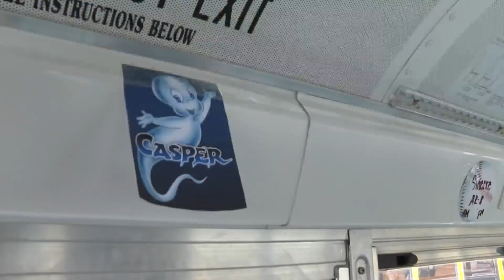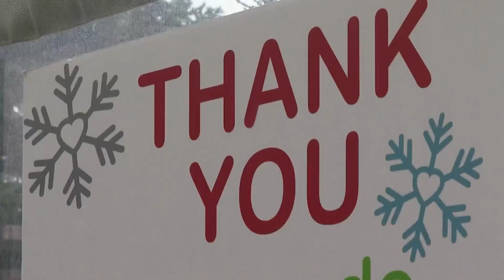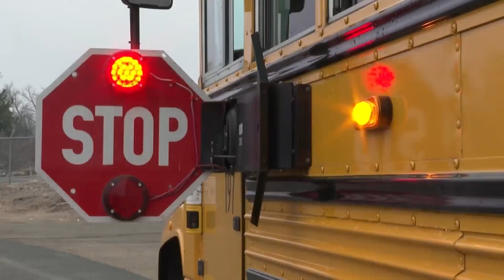Jeffco parents raise thousands for school bus drivers, workers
Parents raised $13,000 to give Jeffco Public Schools bus drivers and transportation workers a special surprise this holiday. FOX31's Nicole Fierro spoke with them about what the gift means.